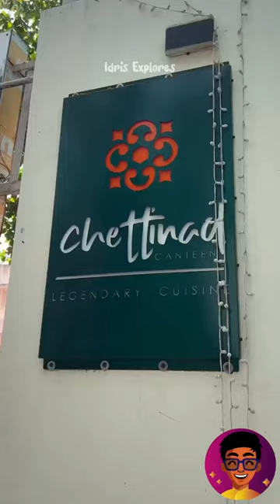Chennai-ல இந்த Restaurant Olichu Vechurkangala?!😨 | Idris Explores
Hey Explorers🥳, recently we visited Chettinad Canteen which is a Budget Friendly Fine Dining Spot in Chennai, serving Chettinad Flavours/South Indian Flavours.💎
Usually when we think of Fine Dining, we always assume it to be very costly. Some of the Fine Dining Restaurants of Chennai can cost up to 2-3K per person! 😨
Comparatively, at this restaurant we visited, it cost about 900-1100 per person for this amazing Chettinad Fine Dining Experience.⭐️
📝Procedure: Don’t make the same mistake as us by visiting the restaurant directly. You will have to make a RESERVATION first and then visit the restaurant. We went once without reservation, another time we couldn’t make it and the 3rd time, we went late, and the seats were already filled in the restaurant.
🔴Do note: This restaurant has only very limited seating and tables, so do pre-book!

📍Location: Chettinad Canteen, 50, Seethammal Rd, Seethammal Colony, Lubdhi Colony, Teynampet, Chennai, Tamil Nadu 600018 - Search Google Maps for exact directions!

⬇️Details of the dishes below!:

🌱Lunch Veg - 5 Course : ₹890
•Sailing Savoury Galette : Mini Adai served with Roja Poo Thuvaiyal, Thenampoo Boat & Stuffed Kathirikai
•Waves of Passion: Button Parotta served with Vellai Kuruma & Pila Pirattai
•Chilled Pristine Breaker: Appam served in Thengai Paal
•Floating Florest Soupe: Cauliflower Soupe Rice served with Valaikai Kola Urundai
•Aromatic Ambrosia: Gulkand Payasam
🍗Lunch Non Veg - 7 Course: ₹1090
•Sailing Savoury Galette : Mini Adai served with Roja Poo Thuvaiyal, Thenampoo Boat & Prawn Thirakkal
•Waves of Passion: Button parotta served with Kozhi Kuruma & Mutton Chops
Mutton Kola Soupe - Mutton Soupe Rice served with Mutton Kola Urundai
•Anandha Amrutham - Thayir Sadham served with Chicken Chukka
•Snow & Sand - Ice Cream topped with Adi Kumayam